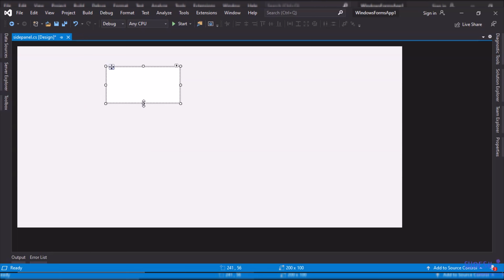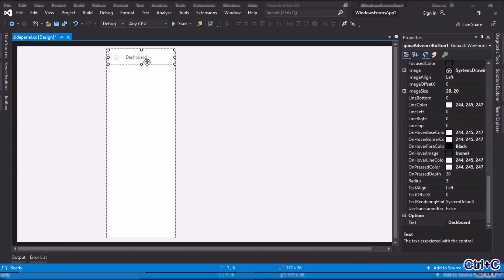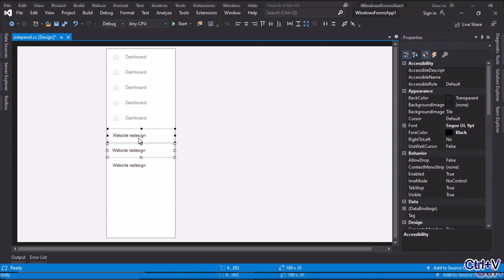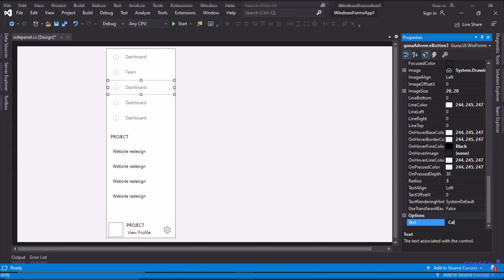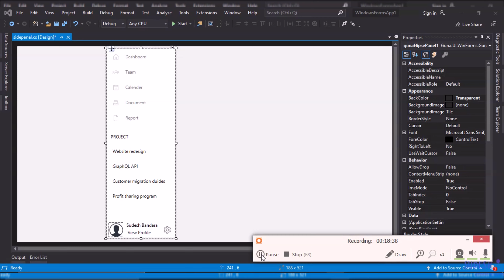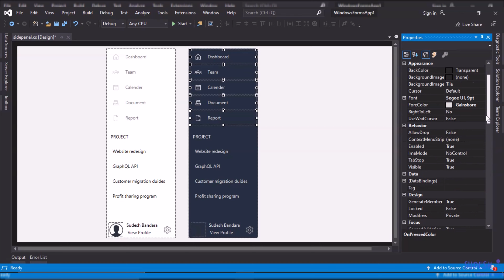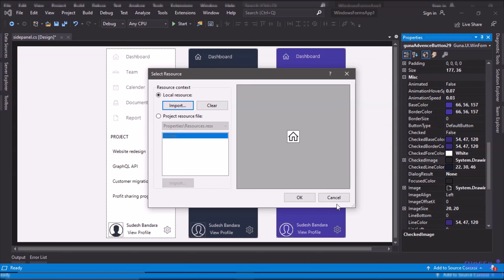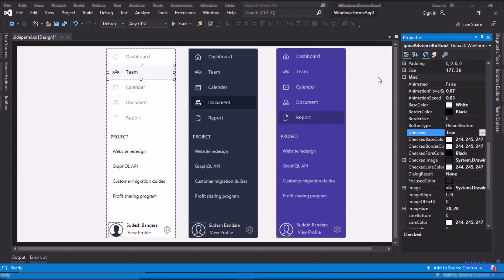C# Menu Side Pane Dark ,Light & Blue l Ui Design With Source Code | Free Download | Speed Art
IMPORTANT NOTICE:This license only applies if you downloaded this content as
an unsubscribed user.
In order to use a content or a part of it, you must attribute it to sudesh bandara,
so we will be able to continue creating new design resources every day.

You are not allowed to:
- Sub-license, resell or rent it.
- Include it in any online or offline archive.

C# Application, Website Development, UI Design